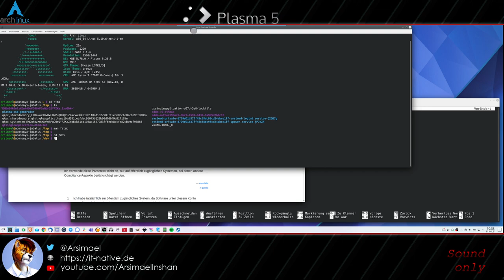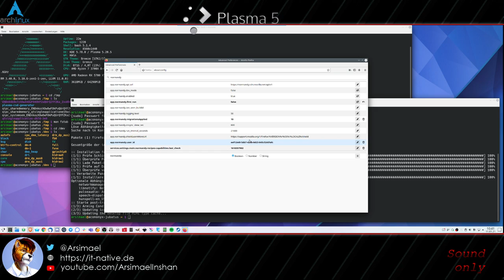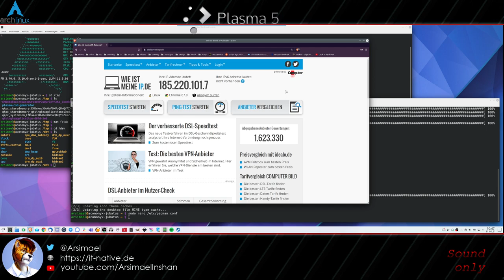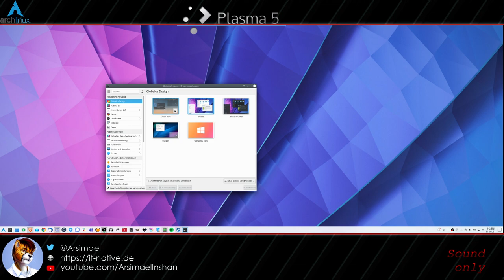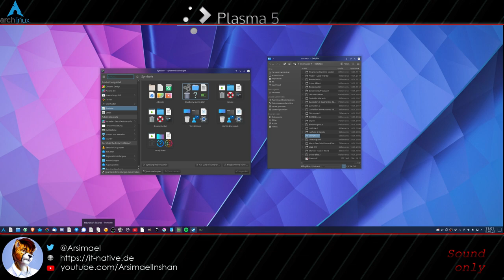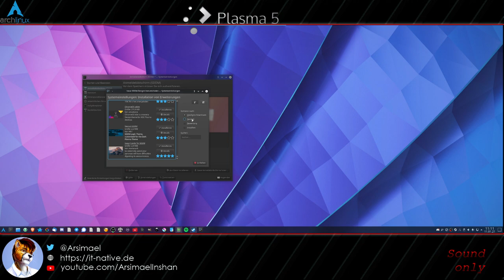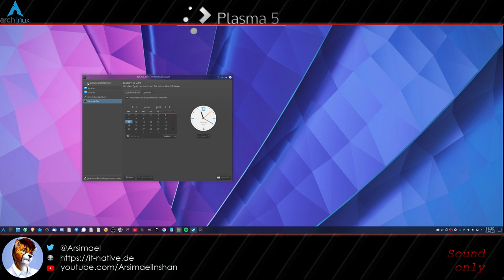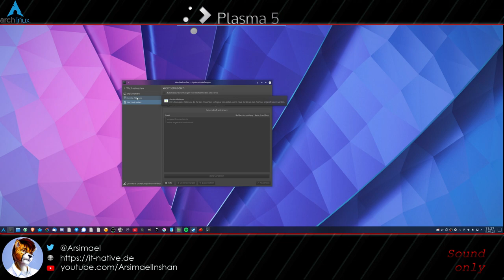Arch-KDE. Security tunings, Anpassen von Einstellungen, Feintuning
Labervideo... über Security usw.

Mozilla, WTF is wrong with you?

Repo für Waterfox:

[home_hawkeye116477_waterfox_Arch]
SigLevel = Never